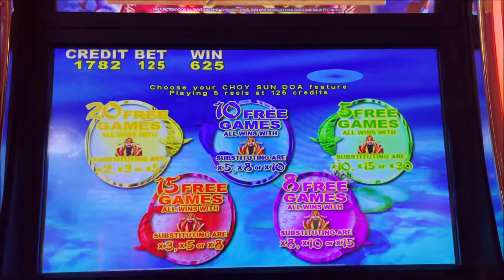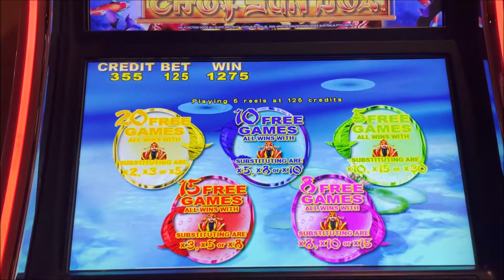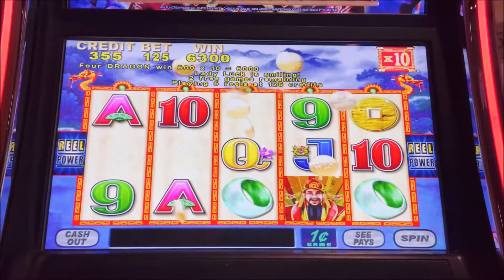CHOY SUN DOA SLOT MACHINE *MAX BET* BONUS GAMES NICE WINS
I got 3 sets of bonus games on Choy Sun Doa slot machine, one was at max bet.